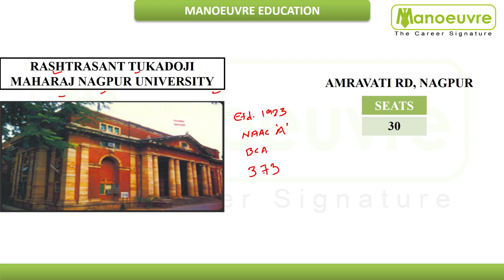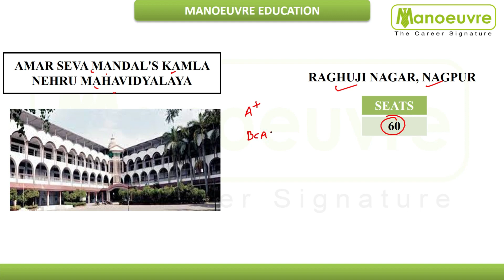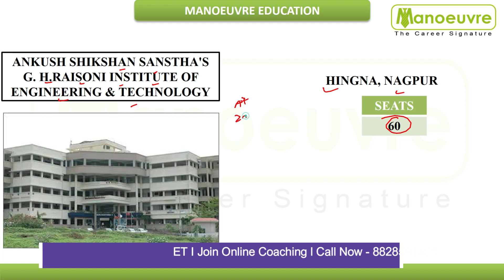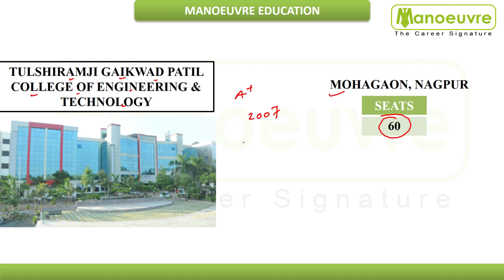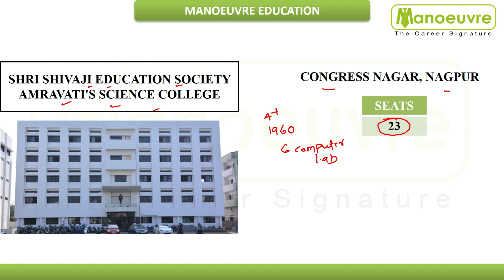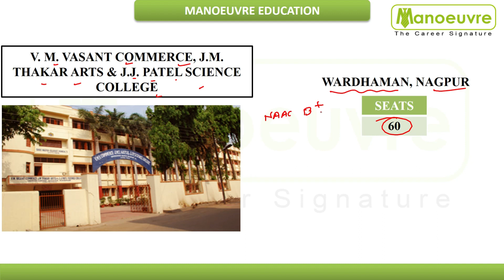MAH MCACET - NAGPUR - Top MCA Colleges accepting MHCET MCA Score | Seats | Location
Crack MCA Entrance : NIMCET , MCACET , Others  Exam - Start Now or Never - Batches Launched  - Online Live Class

Manoeuvre Education